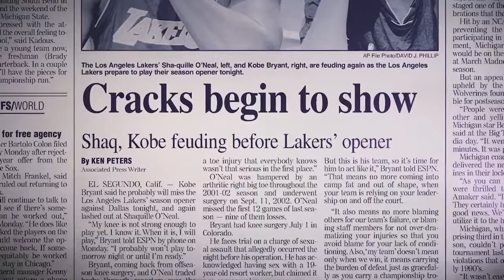Mitch Kupchak talks about Kobe and Shaq's feud heating up before the '03-04 NBA season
“Since it is his team, no more coming into camp fat and out of shape.” -- Kobe on the Lakers being Shaq’s team.